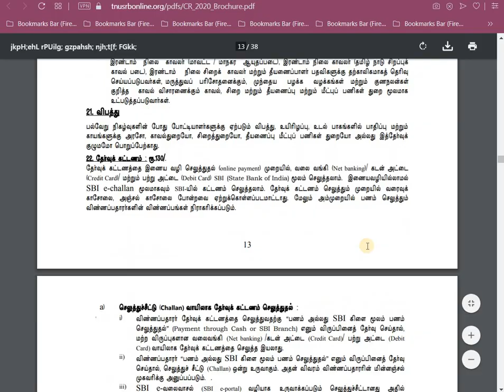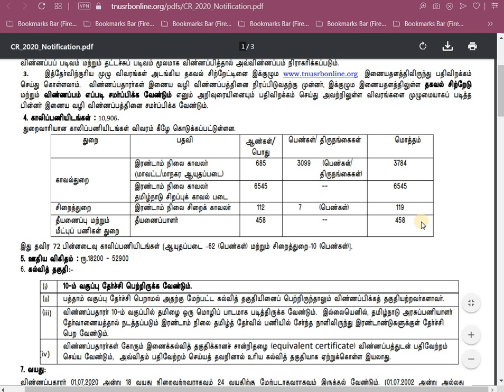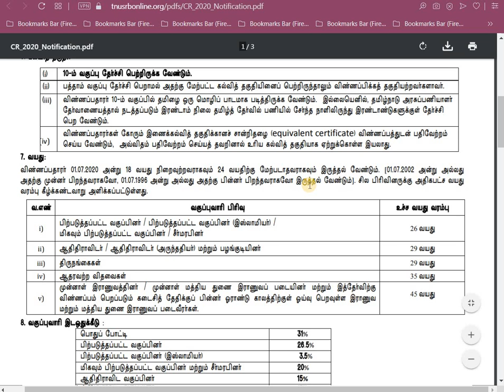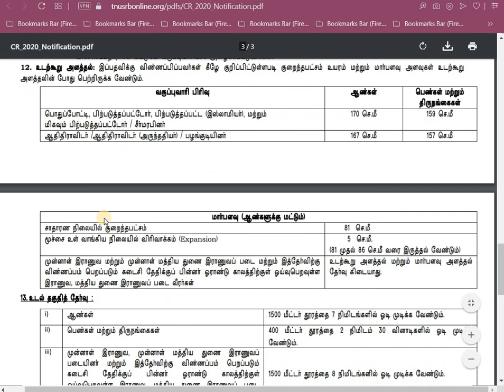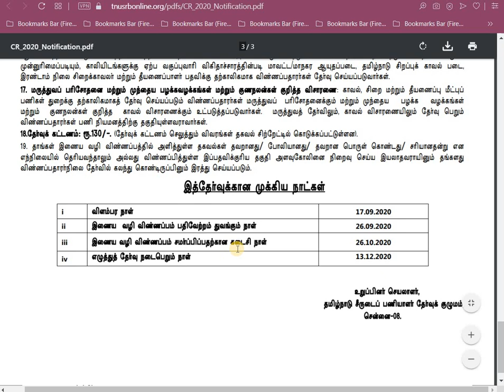Tnusrb 2020|Tnusrbonline|Tamilnadu Police Constable Recruitment 2020 வேலை வாய்ப்பு 2020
Online Application for the Common Recruitment - 2020 will be available from 10 AM onwards on 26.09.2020

TN Police Constable Recruitment 2020|10,906 காவலர் பணியிடங்கள், சிறைத் துறை தமிழக அரசு அறிவிப்பு!